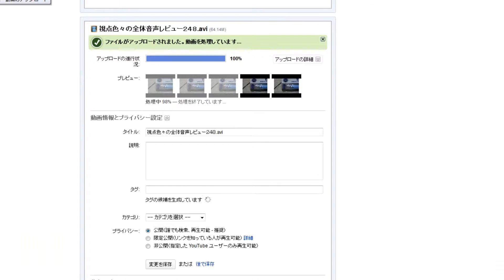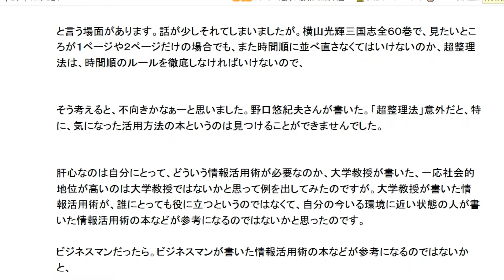視点色々の全体音声レビュー２９７